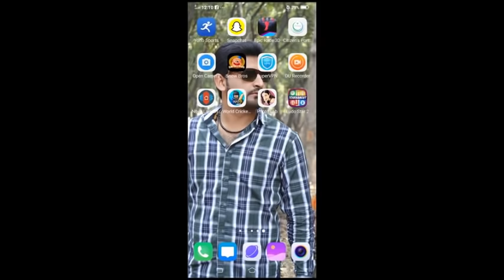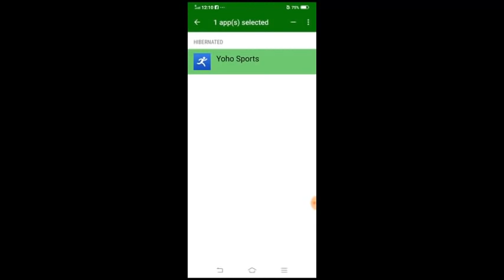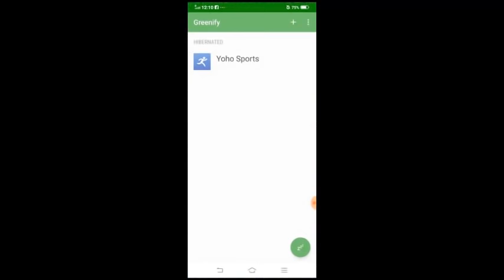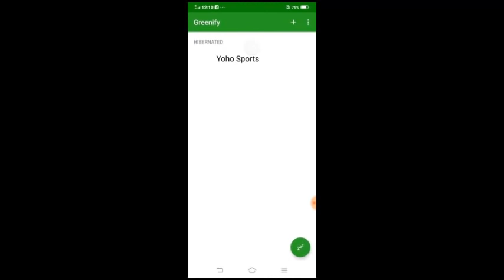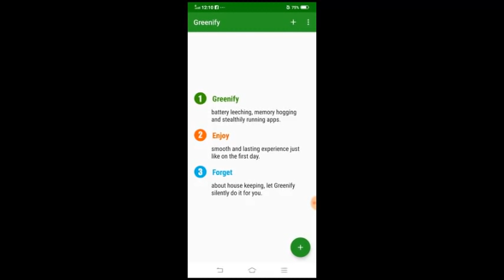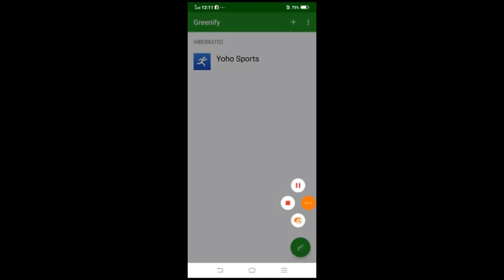How To clean YOur Phone Easily - Greenify - Bee TV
How To clean YOur Phone Easily - Greenify